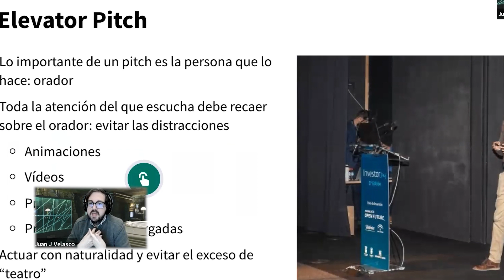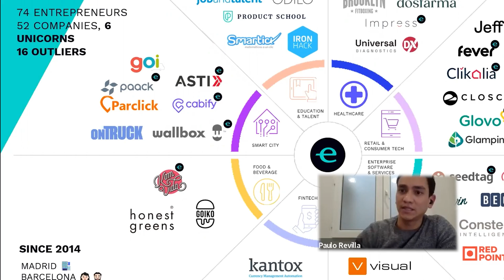Academia Startup Andalucía Roadshow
La liga regional de startups, Andalucía Roadshow, ofrece a las participantes seleccionadas un programa de formación intensiva impartido por profesionales de reconocido prestigio en el ecosistema nacional e internacional en formato escuela de negocio.

Este programa de alto impacto se lleva a cabo mediante sesiones de formación y mentorización articuladas en doce módulos en modalidad online. Durante esta fase, se pone a disposición de las startups el conocimiento y las herramientas necesarias para trabajar en el reconocimiento de oportunidades y de innovación; estrategias de escalado y visión a largo plazo en nuevos mercados; cómo liderar la propiedad del negocio mediante una buena gestión del talento y cultura corporativa, así como preparar la ronda de financiación según los métodos de valoración y opciones de financiación disponibles en el mercado.